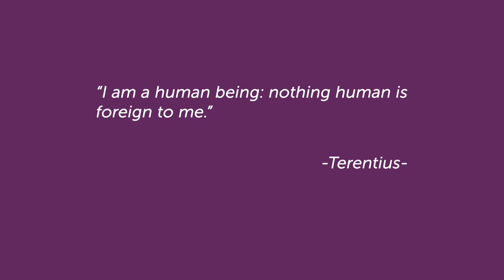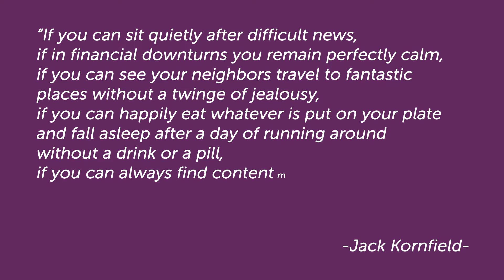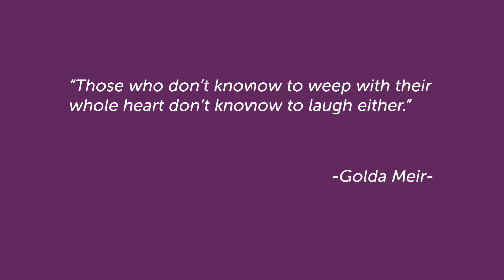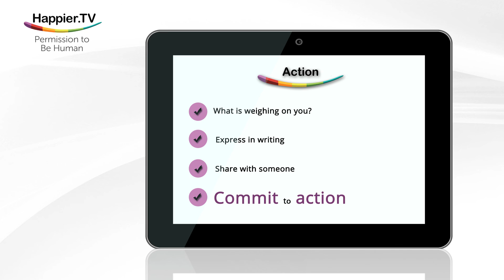Permission to Be Human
ReflAction (Happier self)- There are only 2 kinds of people who do not experience painful emotions: dead and psychopaths. Pain, anxiety, stress and anger are pretty much part of the journey of our lives. We often tend to hold onto pain but the best way to get rid of negative emotions is actually to let them go. Professor Ben-Shahar is sharing with us effective and practical tips on how to let go of painful emotions.